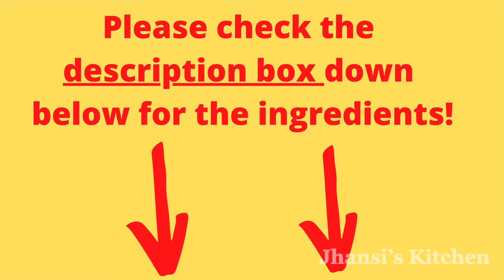Arisi Upma | அரிசி உப்புமா | Rice Upma | South Indian Tiffin | Chettinad Arisi Upma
Arisi Upma | அரிசி உப்புமா | Rice Upma | South Indian Tiffin | Chettinad Arisi Upma | Simple Breakfast or Evening Tiffin

Ingredients :

Semolina/Raw Rice Heaped (ரவை) - 250g
Toor Dal (துவரம் பருப்பு) - 1/2 tsp
Cumin Seeds (சீரகம்) - 1/2 tsp
Black Pepper (மிளகு) - 1/2 tsp
Oil (எண்ணெய்) - 4 tbsp
Water (தண்ணீர்) - 4  tumblers
Red Chillies (வத்த மிளகாய்) - 2
Urad Dal (உளுத்தம் பருப்பு) - 1/4 tsp
Chana Dal (கடலை பருப்பு) - 1/2 tbsp
Salt (உப்பு) - To taste
Green chillies (பச்ச மிளகாய்) - 4
Hing Powder (பெருங்காயம் பொடி) - 1/2 tbsp
Mustard seeds (கடுகு) - 1 tsp
Ginger Grated (நறுக்கிய இஞ்சி) - 1/2 tbsp